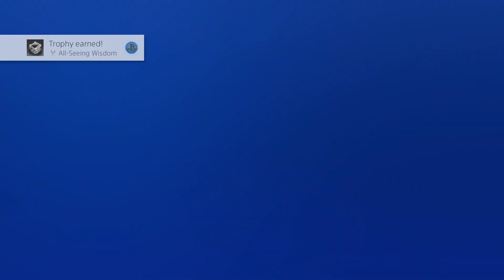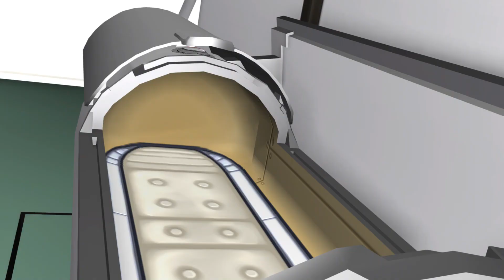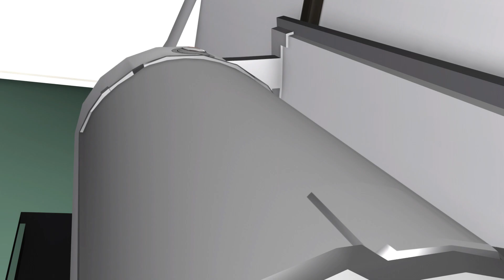Let's Play- Zero Escape: Zero Time Dilemma- Ep. 20- The Door Of Truth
Life is simply unfair. Don't you think?